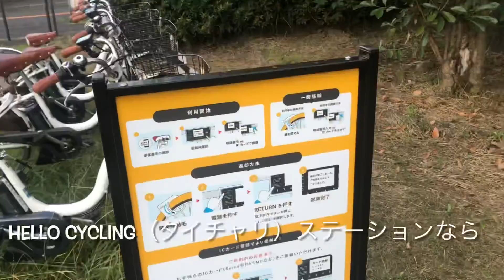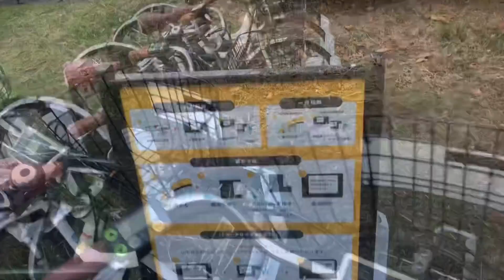ゆっきー電動自転車に初めて乗ったよ‼️ 20210719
ゆっきー（明るく愉快な小学校6年生）が障害に負けず様々なチャレンジをしたり、色々な場所に出かけてたくさんの経験をします。2019年末より少しずつですが動画を編集をしています。文字入れはゆっきー本人が行っています。まだまだ見辛いですが頑張ります！
Yukky”, a cheerful and amusing 6th grade student with physical handicap, will try various things and visit many places to experience a lot of things no matter what challenge he faces.
I am father of him,  just started making movies in late 2019 and struggling to make it better. I hope you enjoy the channel!